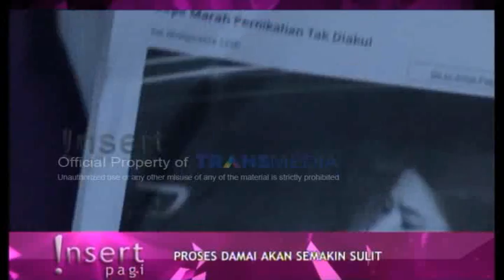INSERT # DEWI PERSIK SODORKAN BUKTI-HOTMAN TANTANG HADIAH MOBIL SPORT MEWAH